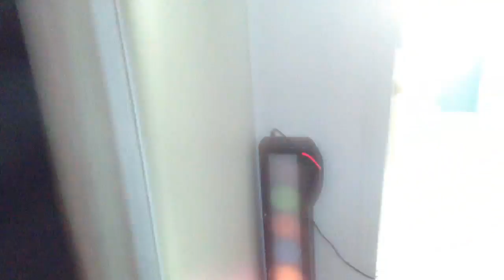ttyytytyt 040 MOV